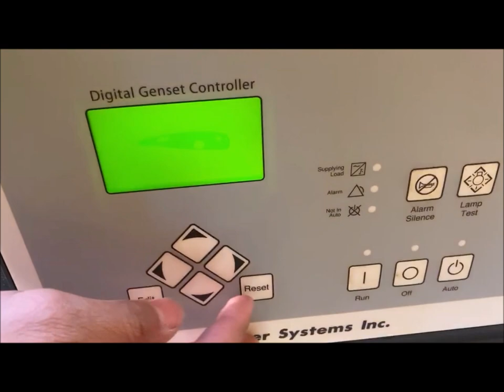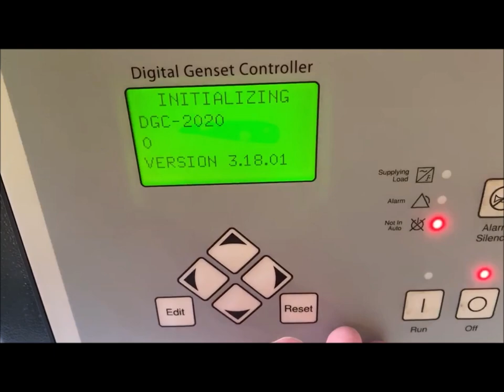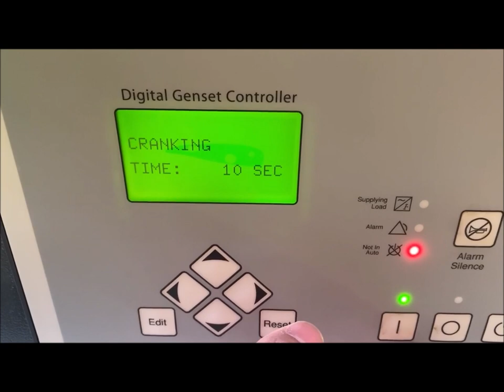2016 Vermeer R9x12T - Equipment Demonstration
Reference #28304 – 2016 Vermeer R9x12T Mud Recycling System:
-2,500 hours

Additional Information:
-Weight: 57500 lbs
-Length: 51.8 ft
-Width: 8.5 ft
-Height: 13.4 ft
-Maximum Capacity: 8361 gal
-Number of Tanks: Three
-Clean/Mix Tank Capacity: 3128 gal
-Cleaning Capacity (First Cut): 300 gpm
-Desander Capacity: 1500 gpm
-Desander Quantity/Size: Three 10" cones
-Desilter Capacity: 1200 gpm
-Desilter Quantity/Size Sixteen 5" cones